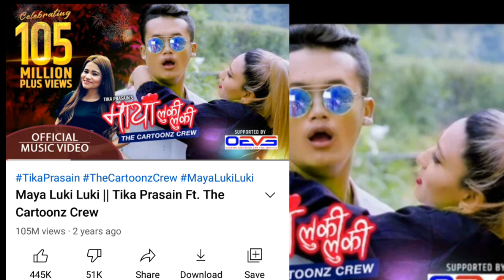१० करोड Views पाउने नेपाली गीत कुन ? | Maya Luki Luki | Kutuma Kutu | Swastima Khadka , Saroj,Aashma